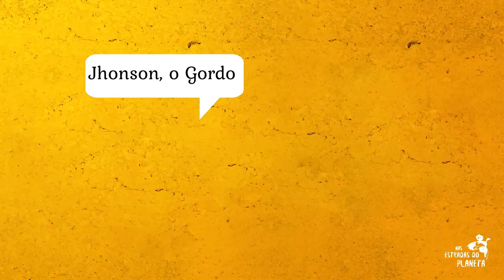Trabalhando e Viajando Diego e Gordo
Estamos na casa sobre rodas do Diego e do Gordo, que também funciona como uma barbearia volante, que está parada hoje na Praia do Forte, em Cabo Frio.
O Gordo, que também se chama Jhonson é um Buldog Inglês, de propriedade do Diego, que foi diagnosticado com uma doença renal crônica já no seu primeiro ano. A perspectiva de sobre vida era muito pequena.
Diego resolveu então fechar sua barbearia em Navegantes e transformar uma van para viajar com o Gordo, custeando as viagens com seu ofício, enquanto a doença permitisse. Daí nasceu o projeto Tudo pelo Dog. Vamos ouvir do próprio Diego como isso tudo aconteceu.
Através do PIX 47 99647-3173;
ou cortando seu cabelo diretamente com o Diego, por onde ele esteja passando. Aproveite e conheça o simpático Gordo.
Musics "Eight-Bit-Adventure" and "The happy dance" from MOVAVI download library.

Nosso blog de Viagem e conteúdo técnico sobre campismo e caravanismo vc pode acessar

Se você está interessado em CARAVANISMO (viagens com trailer ou motorhome), aqui no canal tem uma playlist com material técnico sobre o assunto. Passa lá.